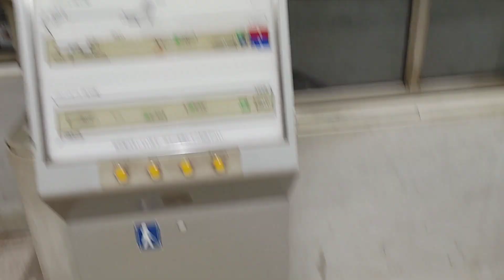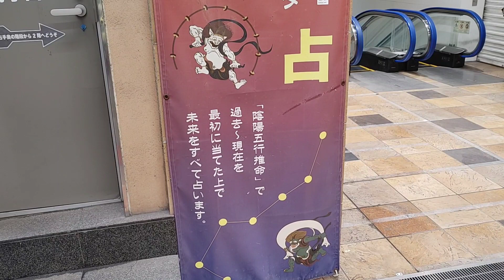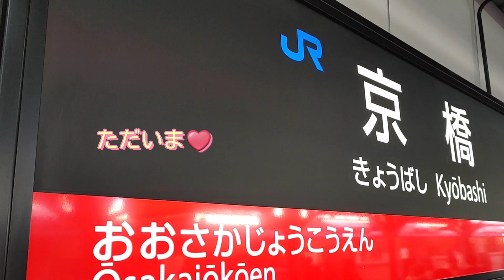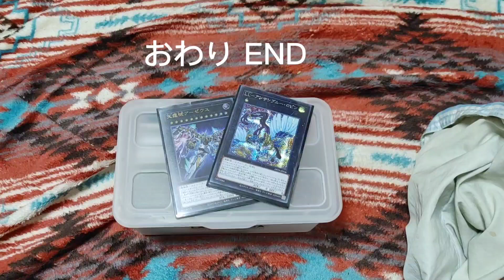占いの館 ー 2回目 ー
さあ！

2回目です 本当にありがとうございます

行ってよかったです

色々と為になりました

YouTube(B type)

遊戯王 YouTube

サブ ゲーム YouTube

LINE ブログ

ゲーム ブログ